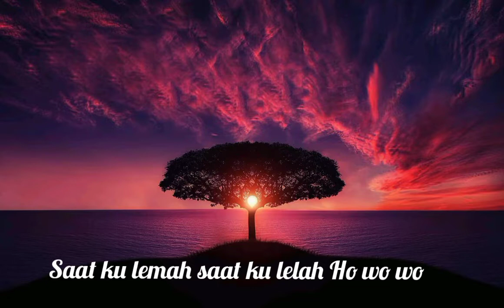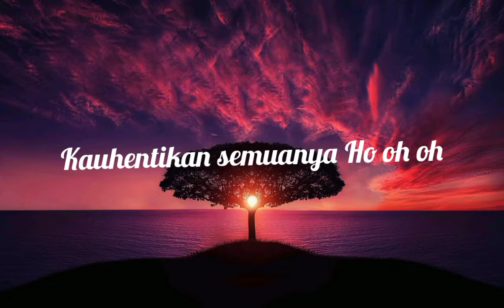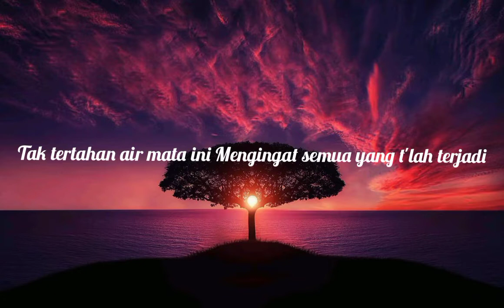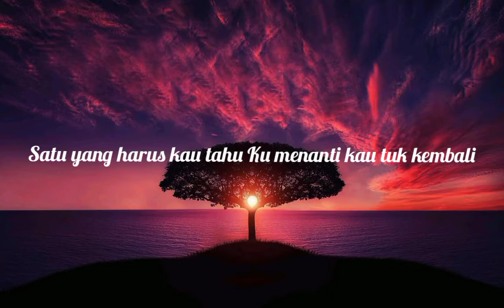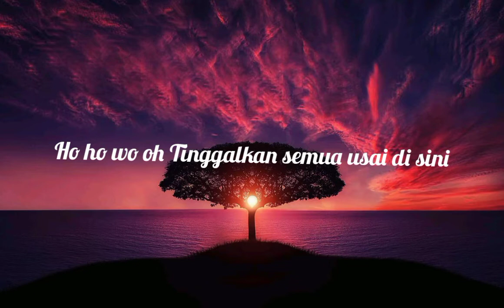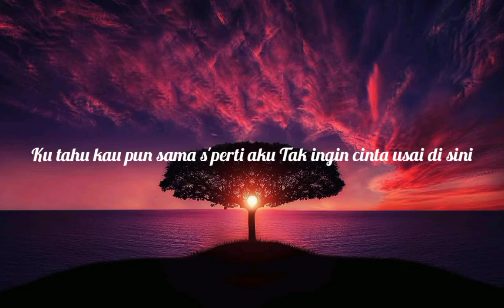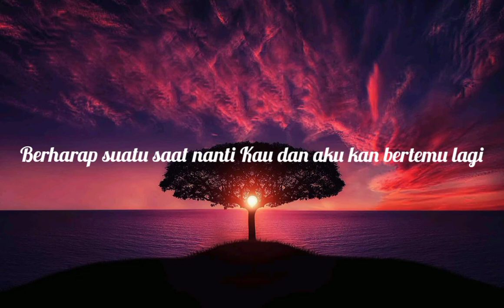tak ingin usai cover (video+lirik) keisya levronka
cover video+lirik tak ingin usai

artis:keisya levronka